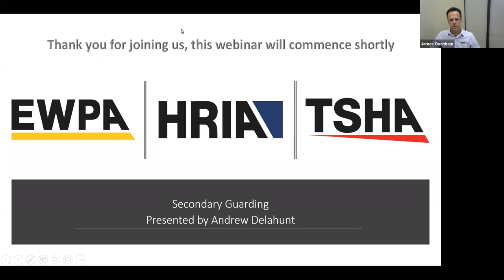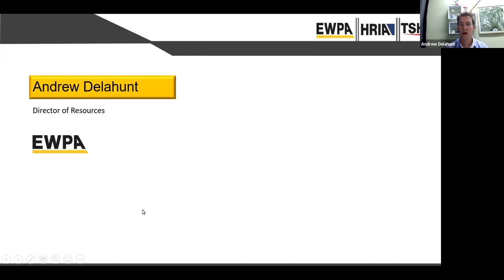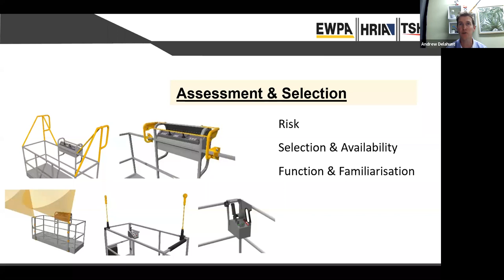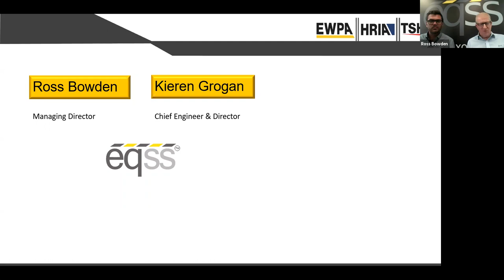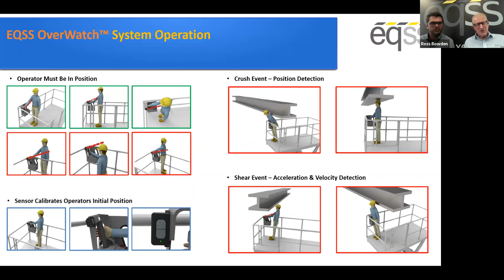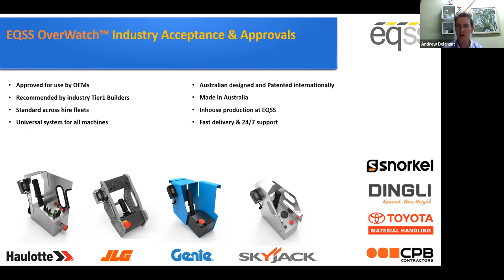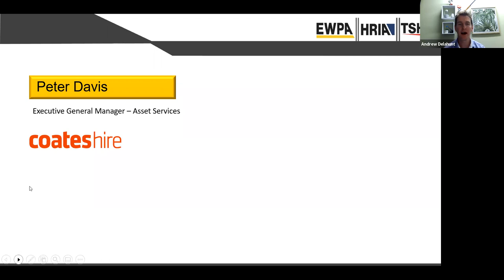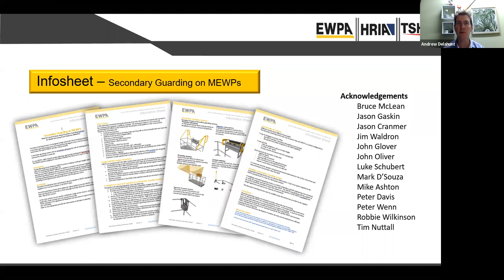Member Webinar Series - Secondary Guarding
October is National Safe Work Month.

We will finish the month with a session outlining secondary guarding for MEWPs.

Presented by Andrew Delahunt Director of Resources - EWPA